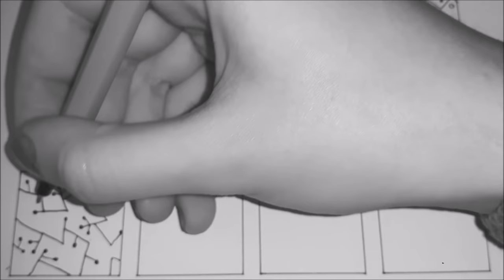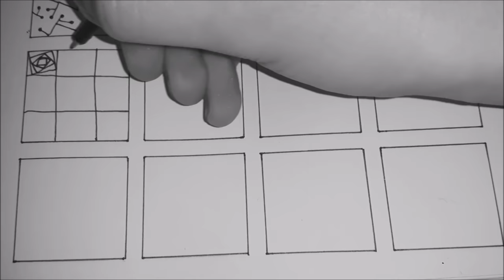DOODLE PATTERNS Part 4 // Mandala, Zentangle, Speed Art, Time Lapse Drawing, Doodling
Me creating patterns for doodling with a help of a fineliner and paper, how cool is that? :D
Don't forget to CHECK OUT Part 1, 2 & 3 :)